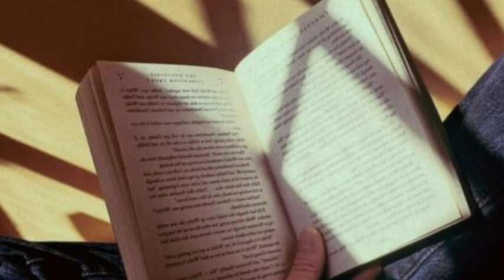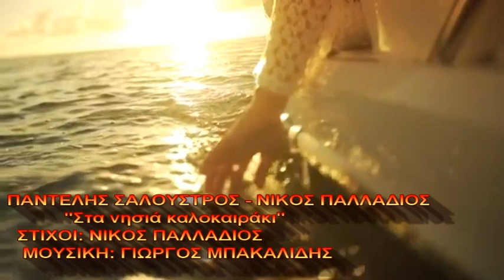ΠΑΝΤΕΛΗΣ ΣΑΛΟΥΣΤΡΟΣ - ΝΙΚΟΣ ΠΑΛΛΑΔΙΟΣ "ΣΤΑ ΝΗΣΙΑ ΚΑΛΟΚΑΙΡΑΚΙ"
"ΣΤΑ ΝΗΣΙΑ ΚΑΛΟΚΑΙΡΑΚΙ"
ΕΡΜΗΝΕΙΑ: ΠΑΝΤΕΛΗΣ ΣΑΛΟΥΣΤΡΟΣ - ΝΙΚΟΣ ΠΑΛΛΑΔΙΟΣ
ΣΤΙΧΟΙ: ΝΙΚΟΣ ΠΑΛΛΑΔΙΟΣ
ΜΟΥΣΙΚΗ: ΓΙΩΡΓΟΣ ΜΠΑΚΑΛΙΔΗΣ
ΑΛΜΠΟΥΜ: "Της μοίρας βάσανα"